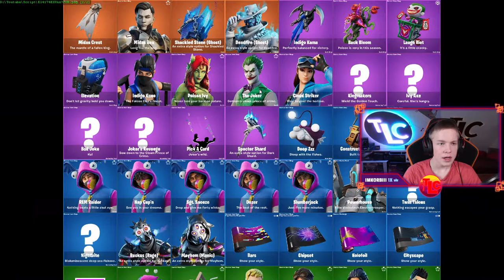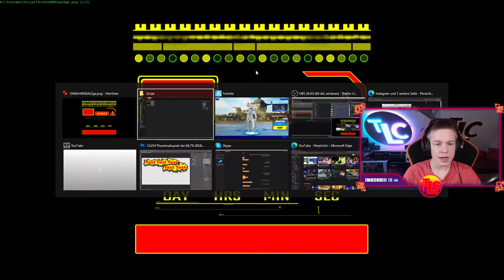Kommt das LIVE EVENT schon in 2 WOCHEN🔥|⚡Fortnite 14.50 Patch Notes⚡| Deutsch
Fortnite Update 14.50 Patch Notes | Alle neuen Skins, Map Changes, ...
Das neue Update 14.50 ist da und ich zeige euch alle Änderungen, Map Changes und Skins, die mit diesem Update neu sind.